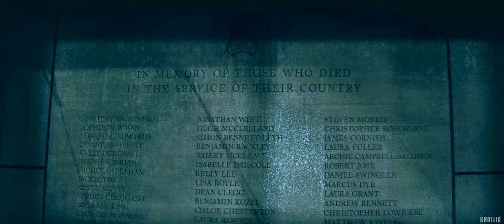James Bond | I don't break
edited last year, before NTTD, but I decided to finally post it anyway.

♫ Zayde Wølf - Born Ready (Reimagined)